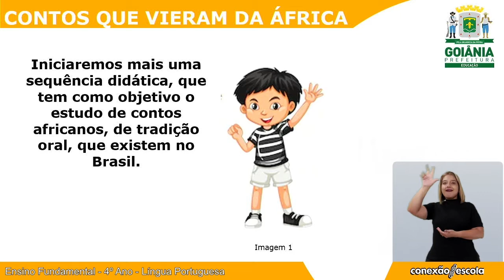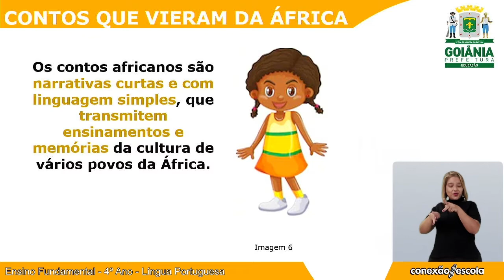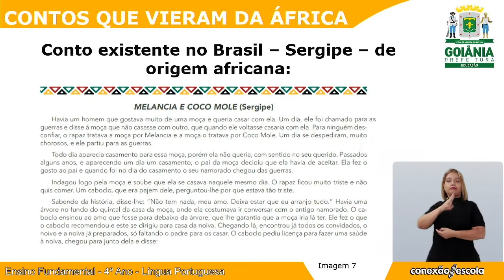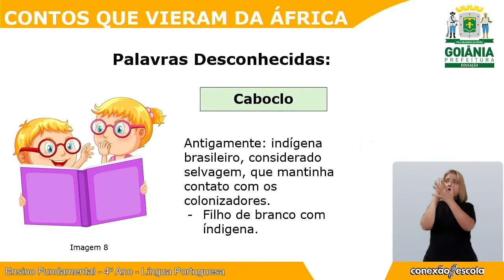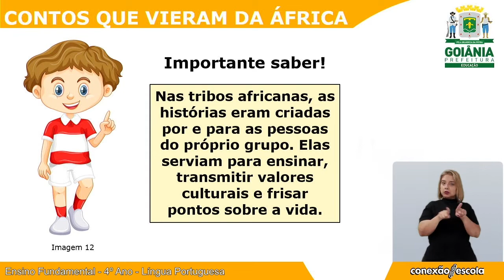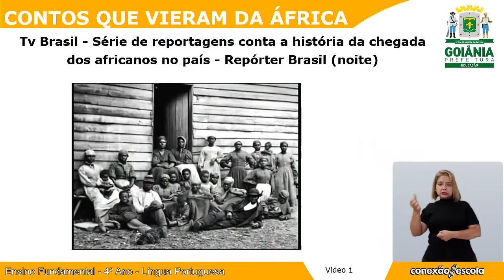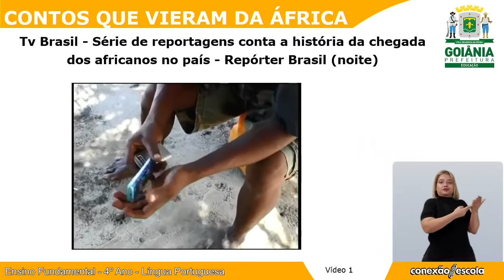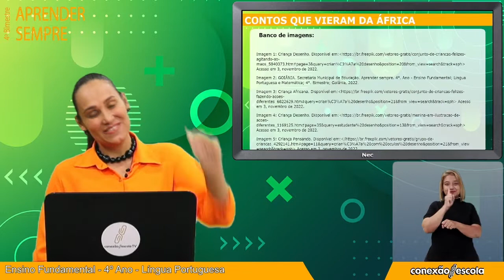Aprender Sempre - L. Portuguesa - 4º Ano - 4º Bim - Videoaula 1 - CONTOS QUE VIERAM DA AFRICA